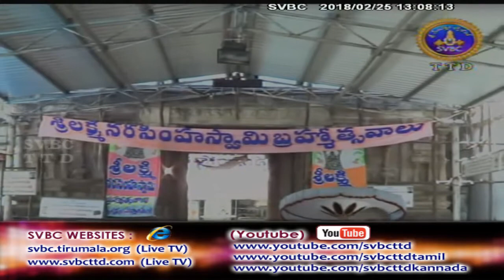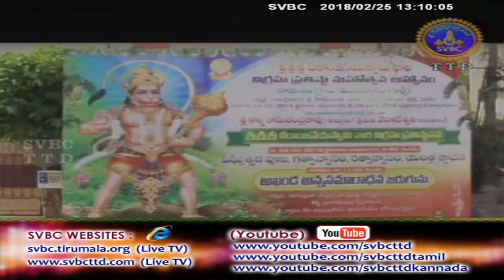Adhyatmika Viseshalu | 1PM | 25-02-18 | SVBC TTD